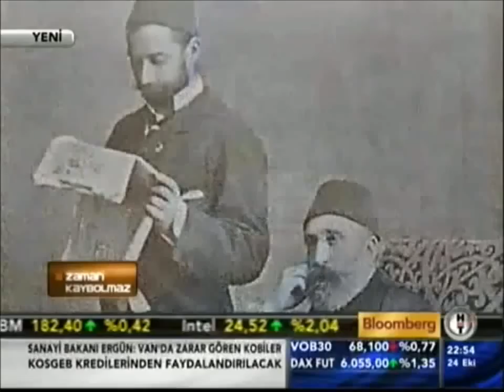BULGARISTAN TÜRKLERI - PROF. DR. ILBER ORTAYLI CEVAPLIYOR !!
Bulgaristan Türkleri

Bulgaristan Türkleri, Osmanlı İmparatorluğu döneminden itibaren Bulgaristan'da yaşayan Türkler.

Tarih

Bulgaristan'daki Türkler, Oğuzların ve Kumanların soyundan gelmektedirler. Oğuz Türkleri, Anadolu üzerinden ve çoklukla Osmanlı devrinde o bölgeye geçen Türklerdir.
Jivkov rejiminin çöküşünden sonra yeni kurulan Bulgaristan hükûmeti 29 Aralık 1989'da Bulgaristan'daki Türklerin Türkçe adlarını alma özgürlüğünü, ibadeti yapma özgürlüğünü ve Türkçe konuşma hakkını tanımıştır.
Nisan 2012 de Bulgaristan Parlamentosu 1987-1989 yıllarında Bulgaristan'da yapılmış olan Türk Asimilasyonunu kınadı.

Din

Bulgaristan'daki Türklerin tamamına yakını Müslümandır, bunlar aynı Anadolu'da olduğu gibi Alevi ve Sünni olarak ayrılırlar. Sünniler tarikat tutmazlar, Aleviler ise çok sayıda ocak ve tarikata dağılmışlardır. Türk nüfus içinde Alevilerin oranı gayri resmi rakamlara göre %18-20 arası, resmi rakamlara göre %13'tür.
Alevilerin bu tarikat, ya da onların deyimiyle sürekleri; Bektaşilik, Kızılbaşlık ve Bedreddiniliktir. Bektaşiler; Kızıldeli Sultan(Kırcaali-Gümülcine), Elmalı Baba(Kırcaali), Ali Koç Baba, Otman Baba ve Akyazılı Sultan ve Demir Baba(Deliorman) ocaklarına bağlıdırlar. Aleviler içerisinde "Alevi" terimi yaygın değildir. Kızılbaşlar, Bektaşiler ve Bektaşiliğin bazı kolları vardır, ama tüm bu gruplar Anadoluda olduğu gibi Alevi çatısı altında birleşmiş değillerdir. 4 Aralık 1992'de yapılan nüfus sayımında ilk defa Aleviler ayrı bir grup olarak sayılmış ve 83.537 kişi kendini Alevi olarak tanıtmıştır. Alevi teriminin yaygınlık oranı ve bazı Alevilerin kimliğini gizleme eğiliminde olduğu göz önünde bulundurulduğunda gerçek sayının biraz daha fazla olabileceği bir gerçektir. Özellikle Razgrad, Rusçuk, Silistre ve Sliven illerinde Alevi nüfus yoğundur.

Dil

Bulgaristan Türklerinin ana dili Türkçe'dir.
Bulgaristan Son parlemento seçimlerinde Türklerin partisi Hak ve Özgürlükler hareketi Bulgaristan genelinde 618 bin oy almıştır ve ülke genelinde 3'üncü parti olmuştur. Bulgaristan'ın Avrupa konseyinde 14 vekili bulunurken 2 vekil HÖH kökenli türk vekillerdir.

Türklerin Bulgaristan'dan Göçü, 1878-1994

Yıl Sayı Not

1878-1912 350,000 93 Harbi, Balkan Savaşları

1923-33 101,507 1933 Razgrad Olayları

Eylül 1934 97,181 1934 Balkan Antantı

Eylül 1940 21,353 1940 Craiova Anlaşması

1950 154,198 Kore Savaşı

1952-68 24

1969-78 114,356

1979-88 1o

1989 321,800 150,000 kadarı 1990'larda Bulgaristan'a geri döndü

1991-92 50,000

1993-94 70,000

Nüfus

Bulgaristan'da, başta Filibe, Kırcaali, Razgrad, Şumnu, Eski Cuma, Silistre, Dobriç, Burgaz ve Rusçuk şehirleri olmak üzere birçok yerleşim bölgesinde Türkler yaşamaktadırlar. Bulgaristan demografik durumu itibariyle en son 2001'de yapılan etnik sayım üzerinden bugüne 10 yıl geçmiş bulunmaktadır. Bu geçen süre içerisinde Bulgaristan nüfusu genel olarak düşmüş, Avrupa Birliğine girilmesi sebebiyle ülkede yaşayan Bulgar, Türk, Pomak, Roman gibi toplumların Avrupa'ya göçü olmuştur, ayrıca ülkeye 1989 sürgünüyle Türkiye'ye gitmek zorunda kalan Türklerin Bulgaristan vatandaşlık haklarını almalarıyla gelen Türk göçü nüfus düşüşünü bir ölçüde frenlemiştir. Ülkedeki etnik Bulgar nüfus yaşlanmış olmakta ve nüfus artışı % -0.5 % - 0 arasında seyretmekte, Türk nüfusu ise gelen göç ve nüfus artışıyla yükselmektedir oransal olarak % 0.5 - % 1. Ayrıca ülkede yaşayan Roman azınlığın nüfus artış hızı Bulgar ve Türk nüfusundan daha yüksek olduğu bilinmektedir.
2001 nüfus sayımı
Bulgaristan'da 2001 yılında yapılan nüfus sayımı sonuçlarına göre, Türklerin toplam nüfusa oranının % 20 ve üzerinde olduğu Bulgar yönetim birimleri aşağıdaki gibidir:

İl: Türk nüfusu / Toplam nüfusu

• Kırcaali: 101.116 / 164.019
• Razgrad: 71.963 / 152.417
• Şumnu: 59.551 / 204.378
• Eski Cuma: 49.495 / 137.689
• Silistre: 48.761 / 142.000